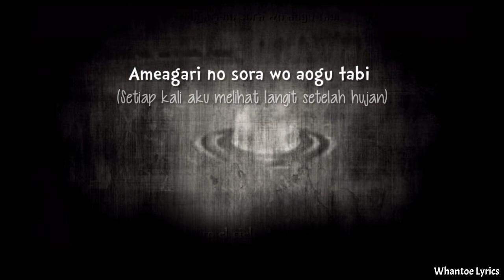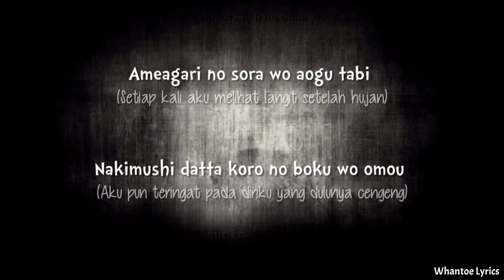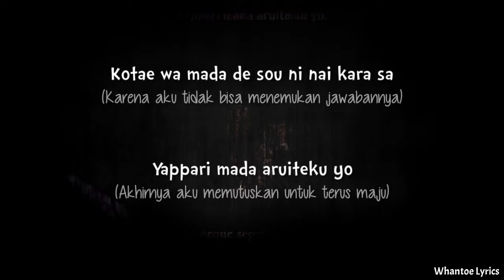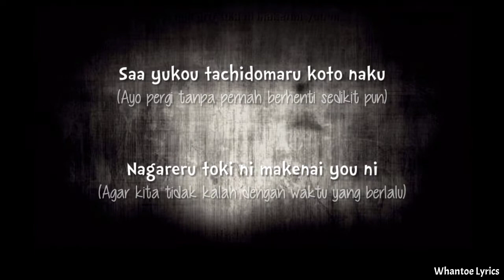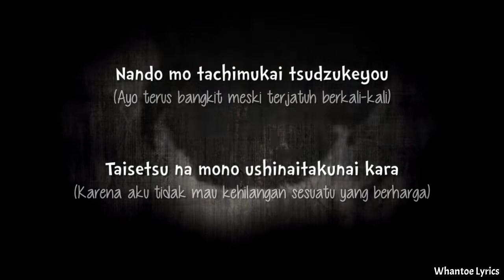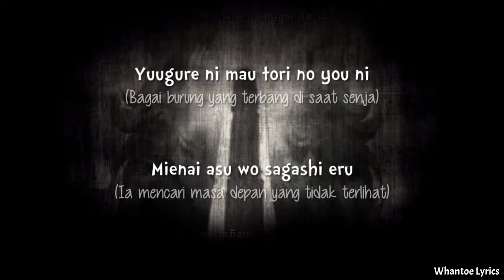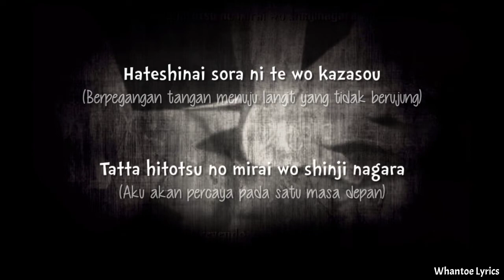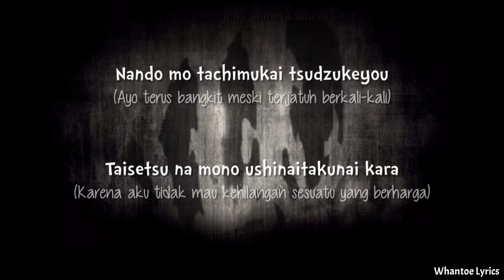One Day - The Rootless (Lirik+Terjemahan Indonesia)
Artis               : The Rootless

Album            : One Day

Background  : One Pieces

Tags